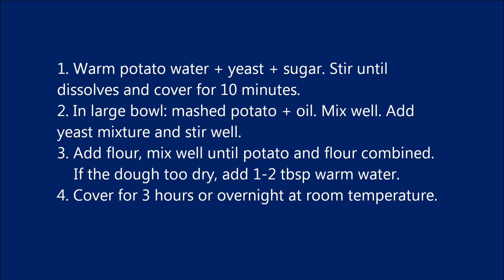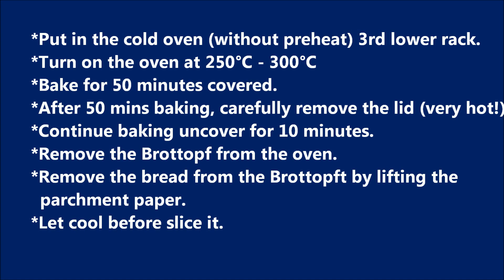Potato Bread in Brottopf/Römertopf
Potato Bread in Brottopf/Römertopf or we can use an oven-proof pot with a lid. Three posts in a week.

Makes 1 large loaf or 2 regular loaves

Ingredients:
4 medium potatoes, peeled, boiled, mashed dry, keep the water.
400 ml warm potato water (from the boiling)
3 teaspoons salt
2 package(14g) instant dry yeast (active dry yeast) + 2 tsp sugar
4 tablespoons vegetable oil
8 cups (1 kg) all-purpose flour. My cup measurement is 125g per cup.
Extra flavor: herbs, seeds, crispy onion, etc.
We might add 2 tbsp of water if necessary.

Warm potato water + yeast + sugar. Stir until dissolves and cover for 10 minutes. We might skip this process and mix the yeast directly into the flour if using instant dry yeast.
In a large bowl: mashed potato + oil. Mix well and add the yeast and stir well.
Add the flour, mix well until potato and flour combined. If the dough too dry, add 1-2 tbsp of warm water.
Cover for 3 hours or overnight at room temperature.
Prepare the Brottopf/Römertopf, brush the inside with oil. The lid as well. Lined with a good quality parchment paper wider on the sides for easy to lift it later.
Transfer the dough on the counter with a little flour.
Flatten and roll up into a loaf. Put into Brottopf. Cover for 1-2 hours.
Put the Brottopf/Römertopf with the dough inside, in the cold oven(without preheat) 3rd lower rack.
Turn on the oven at 250°C - 300°C.
Bake for 50 minutes covered.
After 50 minutes baking, carefully remove the lid (very hot).
Continue baking uncover for 10 minutes or your desired brown top.
Remove the Brottopf from the oven and remove the bread out by lifting the parchment paper. Put on the wire rack.
Let cool before slice it.
The Brottopf is clean and the oil dries up. No cleaning necessary.